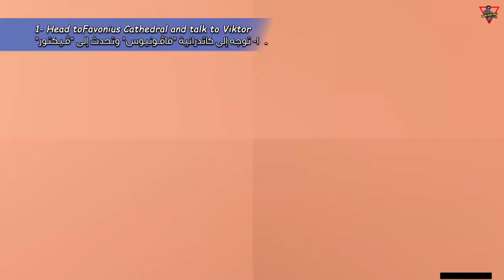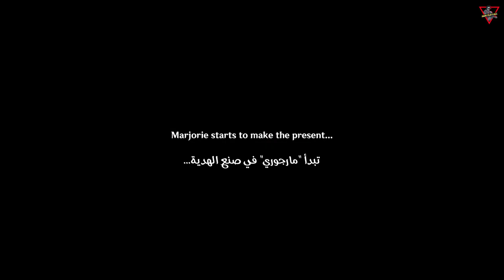Daily Quest: Return to Days of Winter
Viktor, a Fatuus stationed in Mondstadt, has finally received orders to return home...

0:00 Intro
0:43 1- Head toFavonius Cathedral and talk to Viktor
2:48 2- Ask Marjorie about a present
5:10 3- Look for Terrified Schuster
5:32 4- Save Terrified Schuster
5:43 5- Talk to Schuster
6:41 6- Give the Wolfhooks to Marjorie
7:40 7- Give the present to Viktor
9:06 8- Deliver the present to Lily in turn
10:51 9- Talk to Viktor